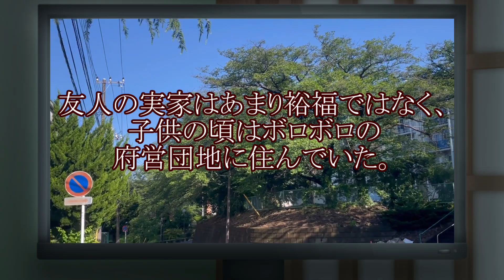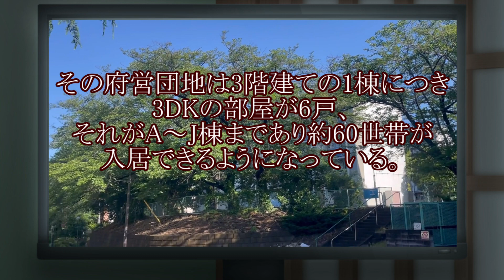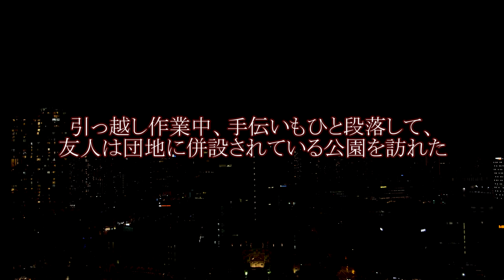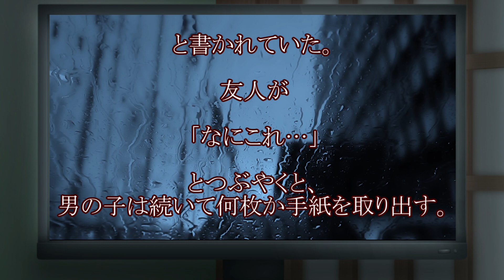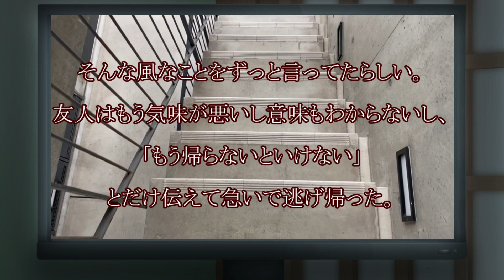【2ch怖い話】E棟の住人【ゆっくり洒落怖】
個人的に好きな話
モチベーションになりますので、
【過去に投稿した怖い話】
【酒鬼薔薇事件をこえる残虐性】佐世保女子校生○害事件【2024出所予定】【2ch怖いスレ】
【少年A】酒鬼薔薇事件の報道をリアルタイムで体験したやついる？【2ch怖いスレ】

スレの内容をもとにオリジナルコンテンツを作成しています。
元スレ